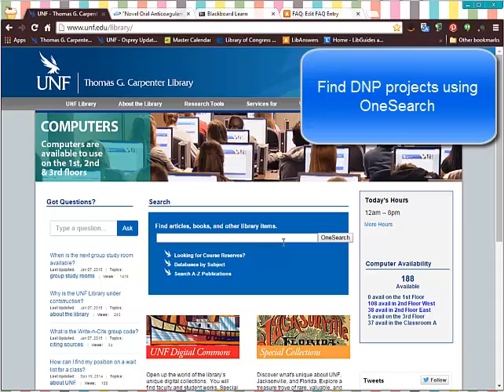How to find DNP projects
Brief demo on finding these dissertations using OneSearch.
Note: This video does not have audio.